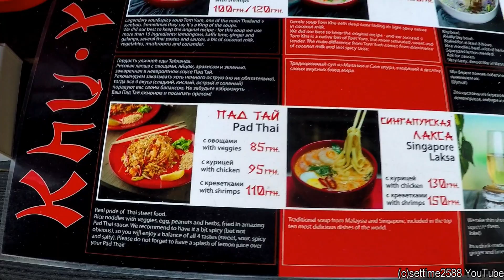Pad Thai. Rice Noodles with Egg, Chicken and Veggies. Street Food in Kiev, Ukraine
Street Food Festival " ULICHNAYA EDA. CHEAT MEAL " in Kiev, Ukraine

Thanks for cooperation to :  Khu Yum